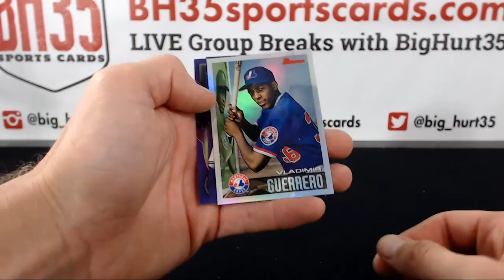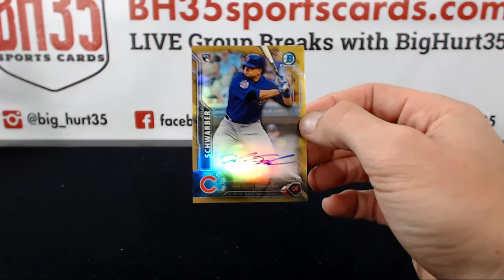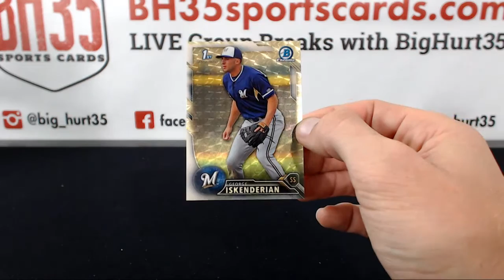Recap For 2016 Bowman Chrome Baseball Vending | 12 Box Case Break #3 Pick Your Teams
2016 Bowman Chrome Baseball Vending